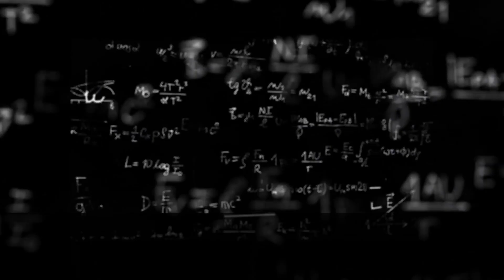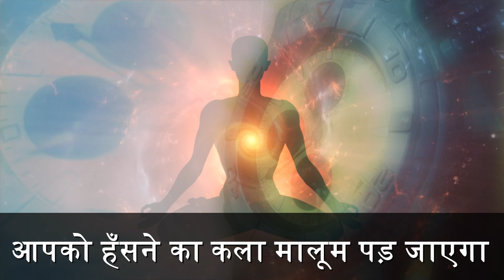जिंदगी सिर्फ परीक्षा में पास होना नहीं Hindi